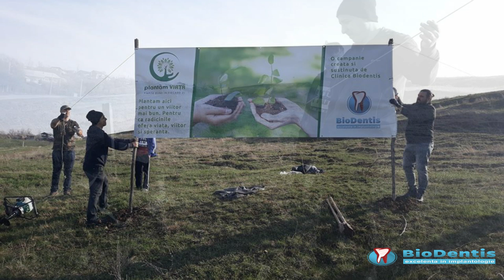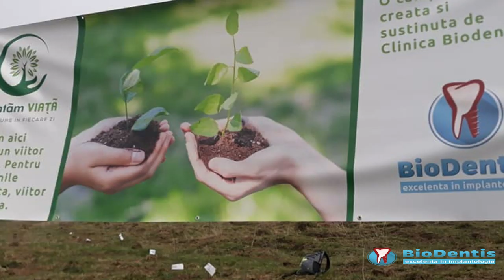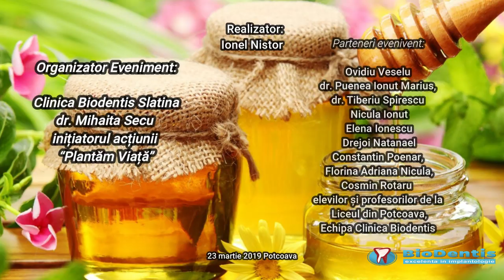Campania “Plantăm Viață” Impadurire comuna Potcoava organizator Clinica Biodentis Slatina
Clinica Biodentis Slatina și Campania “Plantăm Viață” - împadurire în comuna Potcoava

Apis Ines prezinta:
 Campania Plantăm Viata organizator Clinica Biodentis Slatina
Campania de împădurire din Comuna Potcoava
Campania Plantam Viata, este o initiativa civica, creata si sprijinita de Clinica Biodentis, prin care noi dorim sa sprijinim comunitatea din judetul Olt prin masuri menite sa ajute oamenii, comunitatile din care ei fac parte si nu in ultimul rand sa aduca beneficii pe termen lung.